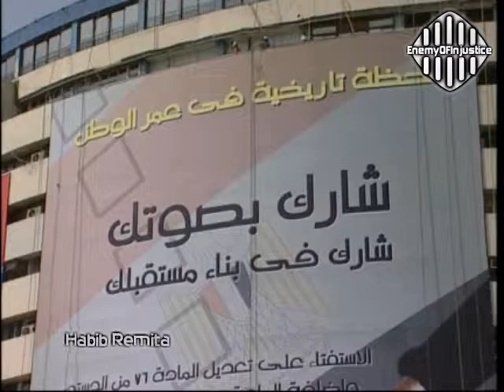مصر - المعارضة تقرر مقاطعة استفتاء تعديل الدستور المصري 2005